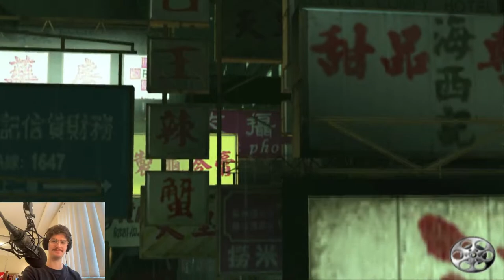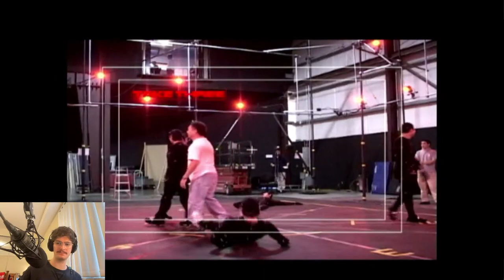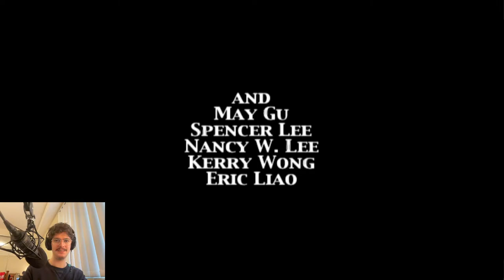Let's play some of Jet Li's PS2 game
the best game